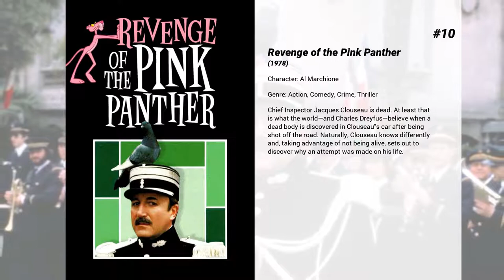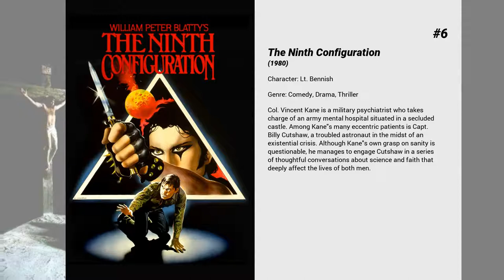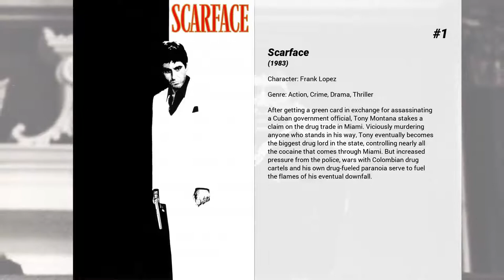Best Robert Loggia movies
Welcome to... Best Robert Loggia movies! In our channel you will find hundreds of TOPS and rankings of the best films of all genres, actors and nationalities.

Best Robert Loggia movies presents...

15. The Two Missionaries
Two missionaries (Bud Spencer and Terence Hill) come into conflict with the authorities when they turn their missionary into a parrot farm. The Bishop of Maracaibo calls them his 'black sheep' and the Monsignore has been called to check on their behavior. Like usual, our heroes help the poor to defend themselves and provoke some funny fist fights in the process. (from Wikipedia)

14. Flatfoot in Egypt
Inspector Rizzo and Marshal Caputo go to Egypt and look for Professor Cerullo, who is missing.

13. Return to Me
It took a lot of cajoling to get Bob, a recently widowed architect, to go on a blind date at a quirky Irish-Italian eatery. Once there, he's smitten instantly not with his date but with the sharp-witted waitress. Everything seems to be going great until an unbelievable truth is revealed, one that could easily break both of their hearts for good.

12. Jagged Edge
San Francisco heiress Page Forrester is brutally murdered in her remote beach house. Her husband Jack is devastated by the crime but soon finds himself accused of her murder. He hires lawyer Teddy Barnes to defend him, despite the fact she hasn't handled a criminal case for many years. There's a certain chemistry between them and Teddy soon finds herself defending the man she loves.

11. Prizzi's Honor
A professional hit man and hit woman fall in love, only to discover that they have each been hired to kill the other.

10. Revenge of the Pink Panther
Chief Inspector Jacques Clouseau is dead. At least that is what the world—and Charles Dreyfus—believe when a dead body is discovered in Clouseau's car after being shot off the road. Naturally, Clouseau knows differently and, taking advantage of not being alive, sets out to discover why an attempt was made on his life.

9. Oliver & Company
This animated take on Oliver Twist re-imagines Oliver as an adorable orphaned kitten who struggles to survive in New York City and falls in with a band of canine criminals led by an evil human. First, Oliver meets Dodger, a carefree mutt with street savoir faire. But when Oliver meets wealthy Jenny on one of the gang's thieving missions, his life changes forever.

8. Coldblooded
Cosmo, an affectless mob bookie who lives in the basement of a retirement home, is promoted to hitman. He learns his new trade from Steve, a seasoned killer. He falls in love with a yoga teacher, Jasmine, and must figure out a way to leave the mob so they can be together.

7. Independence Day
On July 2, a giant alien mothership enters orbit around Earth and deploys several dozen saucer-shaped 'destroyer' spacecraft that quickly lay waste to major cities around the planet. On July 3, the United States conducts a coordinated counterattack that fails. On July 4, a plan is devised to gain access to the interior of the alien mothership in space, in order to plant a nuclear missile.

6. The Ninth Configuration
Col. Vincent Kane is a military psychiatrist who takes charge of an army mental hospital situated in a secluded castle. Among Kane's many eccentric patients is Capt. Billy Cutshaw, a troubled astronaut in the midst of an existential crisis. Although Kane's own grasp on sanity is questionable, he manages to engage Cutshaw in a series of thoughtful conversations about science and faith that deeply affect the lives of both men.

5. An Officer and a Gentleman
Zack Mayo is an aloof, taciturn man who aspires to be a navy pilot. Once he arrives at training camp for his 13-week officer's course, Mayo runs afoul of abrasive, no-nonsense drill Sergeant Emil Foley. Mayo is an excellent cadet, but a little cold around the heart, so Foley rides him mercilessly, sensing that the young man would be prime officer material if he weren't so self-involved. Zack's affair with a working girl is likewise compromised by his unwillingness to give of himself.

4. Big
When a young boy makes a wish at a carnival machine to be big—he wakes up the following morning to find that it has been granted and his body has grown older overnight. But he is still the same 13-year-old boy inside. Now he must learn how to cope with the unfamiliar world of grown-ups including getting a job and having his first romantic encounter with a woman.

3. Somebody Up There Likes Me
The story of boxer Rocky Graziano's rise from juvenile delinquent to world champ.

2. Lost Highway
A tormented jazz musician...